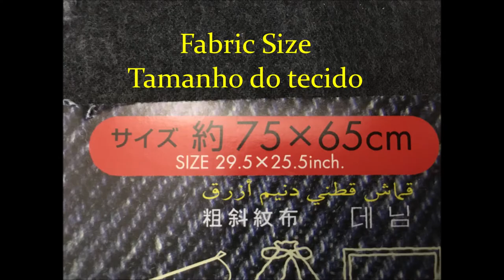How to Make gatsby hat Tutorial and Pattern free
bear is also a vintage tailor
urso tambem é alfaiate vintage

Tēti dzied šupuļdziesmas - Naktstauriņi and
Kaspars Zemitis, Daumants Kalnins - Miedzins sedi, miedzins gaida